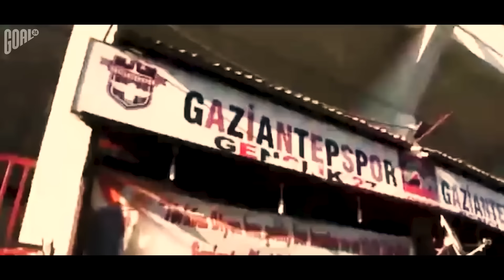От ВОСХОДЯЩЕЙ ЗВЕЗДЫ до БЛОГЕРА! Что случилось с АРТЕМОМ МИЛЕВСКИМ?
GOAL24 расскажет что случилось с Артемом Милевским. Его путь от восходящей звезды до блогера в нашем новом выпуске. Многие знают о его приключениях, но нам есть, что рассказать вам нового.